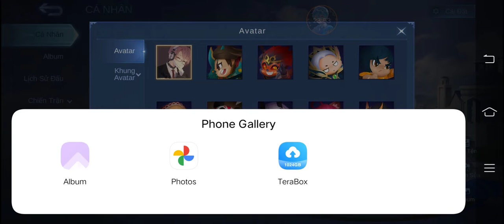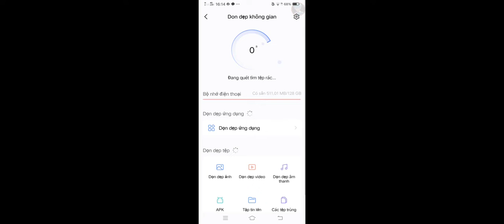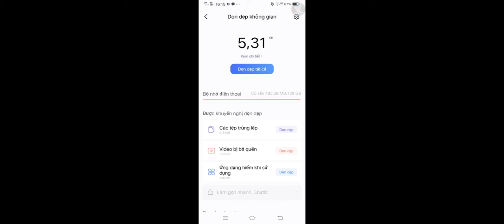Quên mất là đăng video muộn